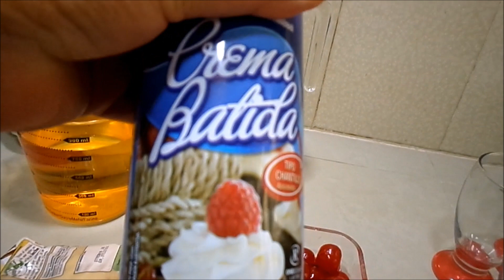Bonitas Gelatinas de Corazones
hermosas gelatinas ideal, para festejar el dia de San Valentin, dia del amor y de la amistad.